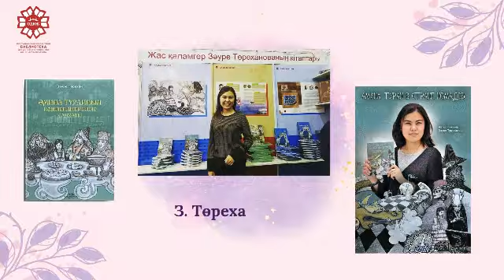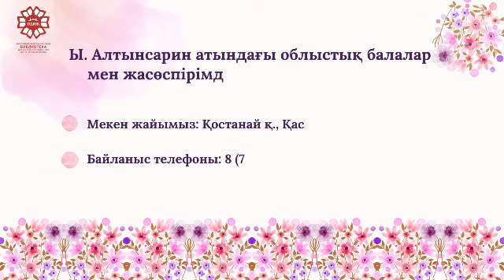«Жанданған күнтізбе: 2024 жылдың мерейтойлары»: Зәуре Төреханның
Жазушы З. Төрехан 2014 жылы «Алтын Қалам» ұлттық әдеби бәйгесінің «Жылдың үздік балалар әдебиеті» жүлдесін иеленген. Осы байқаудан соң Алматы кітап баспасы Зәурені бірлесе жұмыс істеуге шақырып, оның «Әмина Тұран көшпенділер елінде» атты тұңғыш фэнтези романын шығару құқығын сатып алады. Кітап 2018 жылдың тамыз айында шығарылып, Мәскеу, Франкфурт, Ашхабат халықаралық кітап жәрмеңкелерінде көпшілікке таныстырылған. Сонымен қатар 2019 жылы Брюссель қаласында өткен «Ашық Евразия» халықаралық әдеби байқауында 3-орынды иеленді.